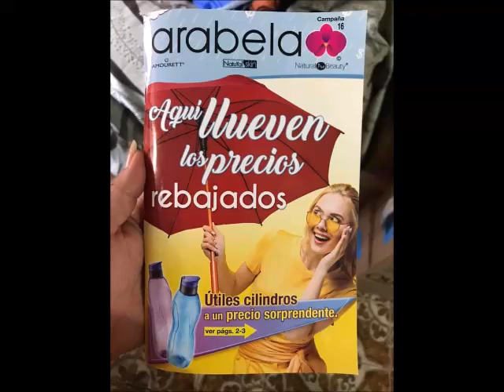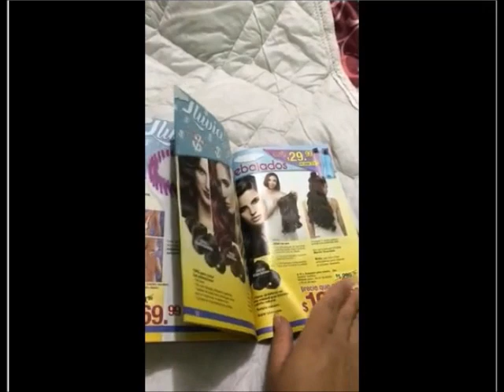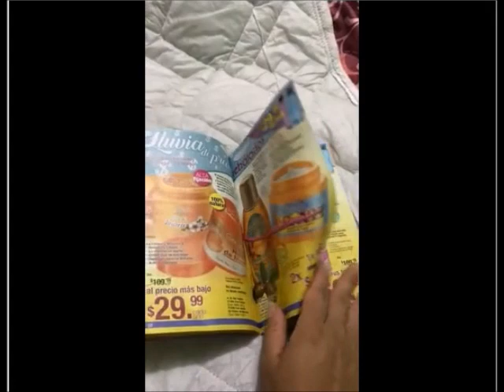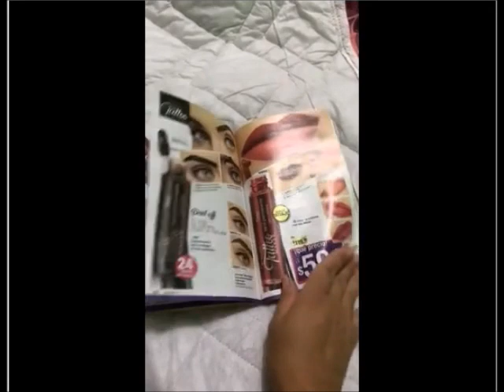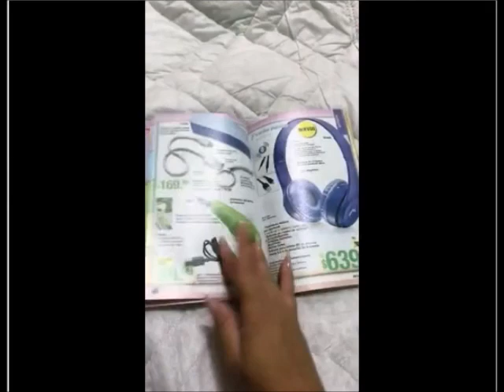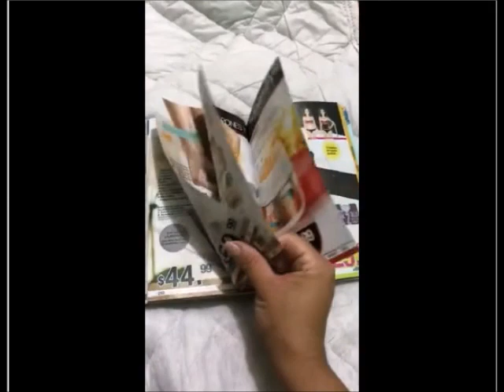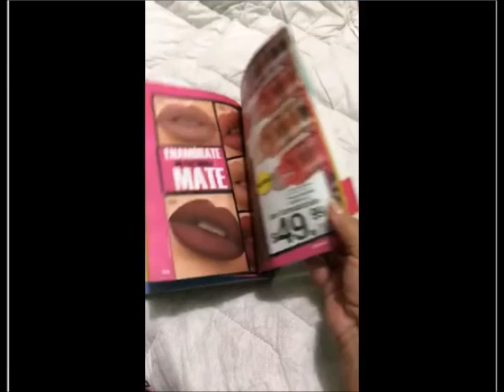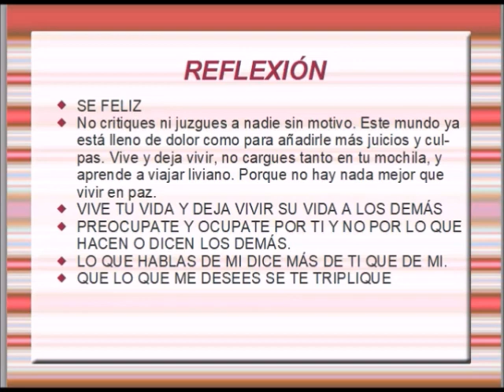ARABELA C16 ADELANTO MÉXICO 2020 TE RECUERDO QUE SÓLO ES UN ADELANTO, EN CUANTO SALGA EL PDF LO SUB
Yo lo realice el vídeo solo se puso comparto.

vendo avon, fuller, arabela, shelo...

Páginas oficiales.

desde la Cd. de México al
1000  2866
o del resto de la República al
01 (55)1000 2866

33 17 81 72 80 / 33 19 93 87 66